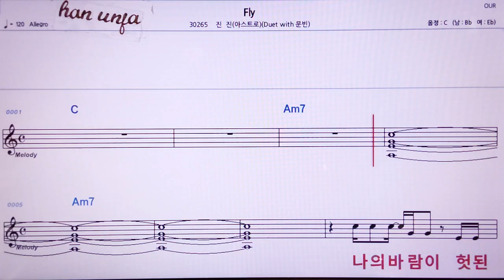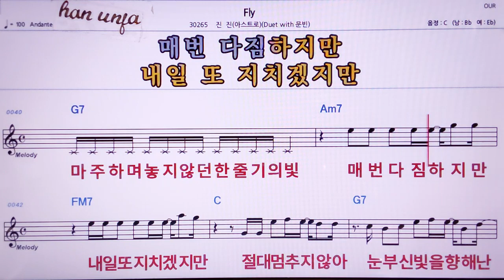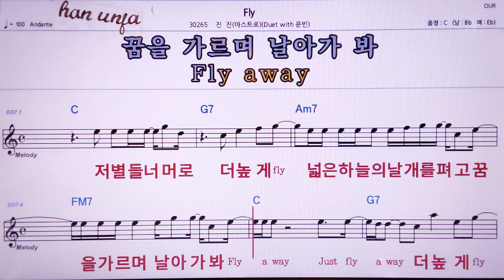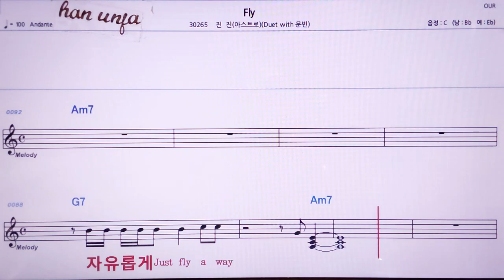💖Fly/진진*문빈 👍MR,노래방, 악보, 코드,Karaoke With Sheet Music